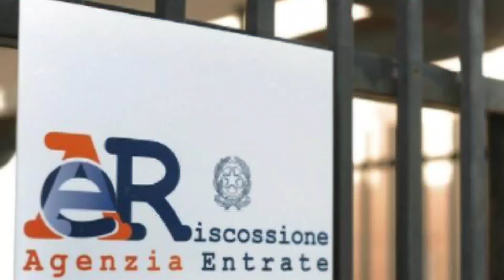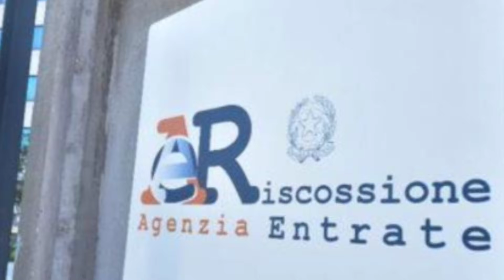[UFFICIALE] ECCO COME FARSI CANCELLARE MULTE BOLLI AUTO TARI DEBITI ➡ CONDONO DRAGHI, i RIMBORSI?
BENE AMICI, VI RICORDATE QUALCHE MESE FA TITOLONI SU DRAGHI CANCELLA MULTE BOLLO AUTO MAXI CONDONO IMU TARI  ECCETERA
BEH ALLA FINE SAPPIAMO CHE è SUCCESSO DAVVERO, UN CONDONO PER ALLEGGERIRE L’ATTIVITà DI RISCOSSIONE DELL’AGENZIA DELLE ENTRATE E CHE VA A TOCCARE APPUNTO ANCHE DEBITI QUALI BOLLI AUTO E MULTE
VEDIAMO QUINDI, ALLA LUCE ANCHE DEL DECRETO ATTUATIVO DEL MEF TEMPI MODI PER ACCEDERE ALLA CANCELLAZIONE DI QUESTI DEBITI E COME CONTROLLARE SOPRATTUTTO SE SI POSSIEDONO I REQUISITI
IO SONO MR LUL VI SPIEGO TUTTO

PER CONTATTARMI VIA MAIL:
Per business, attività, promozioni, ads, CONSULENZE GRATUITE e cose così: